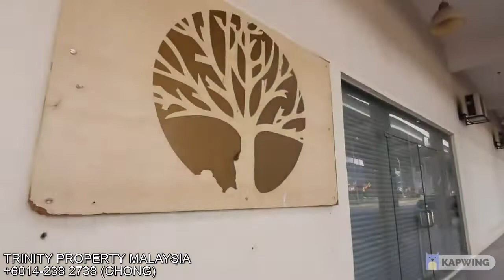[𝐀𝐔𝐂𝐓𝐈𝐎𝐍] 𝐒𝐔𝐏𝐄𝐑 𝐒𝐈𝐙𝐄 𝐒𝐇𝐎𝐏 𝐋𝐎𝐓 𝐈𝐍 𝐒𝐔𝐍𝐖𝐀𝐘 𝐃𝐀𝐌𝐀𝐍𝐒𝐀𝐑𝐀!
𝟐 𝐒𝐓𝐎𝐑𝐄𝐘 𝐒𝐇𝐎𝐏 𝐎𝐅𝐅𝐈𝐂𝐄 𝐈𝐍 𝐒𝐔𝐍𝐖𝐀𝐘 𝐃𝐀𝐌𝐀𝐍𝐒𝐀𝐑𝐀!
SUPER SIZE CORNER UNIT, Currently Occupied.

Location: No. 2, Jalan PJU 3/38A, Sunway Damansara, 47810 Petaling Jaya, Selangor.

Bank Value: RM5,300,000
Auction Price: RM3,700,000

Only RM425.78 psf!

Auction Date: 19th September 2023

💥𝐏𝐑𝐎𝐏𝐄𝐑𝐓𝐘 𝐃𝐄𝐓𝐀𝐈𝐋𝐒:
Tenure: Leasehold
Title: Commercial Title
Size: 8,690/4,596 sq ft
Type: 2 Storey Shop Office (Corner)
Occupancy: 90%
Elevator: No
Status: Occupied

💥𝐀𝐂𝐂𝐄𝐒𝐒𝐈𝐁𝐈𝐋𝐈𝐓𝐘:
- NKVE Highway
- LDP Highway
- Dash Highway
- Sungai Buloh Highway

(REN 47261 / E (3) 1470)